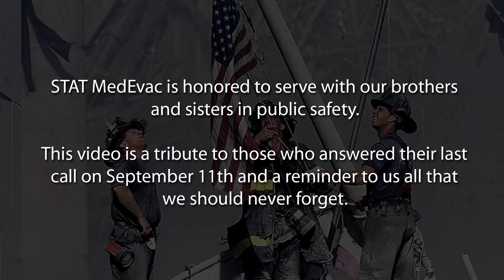STAT MedEvac Remembers 9/11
STAT MedEvac recalls the events that occurred on September 11th, 2001.